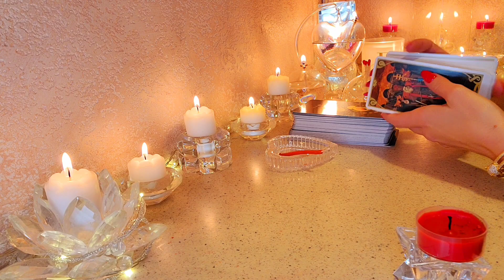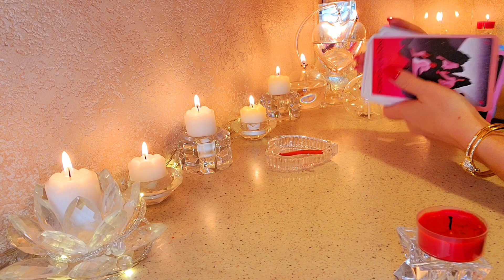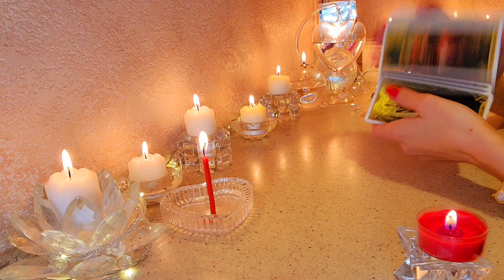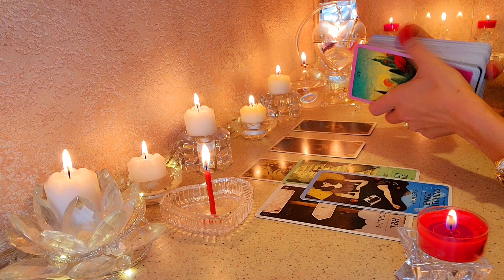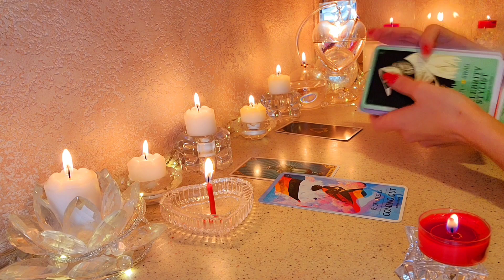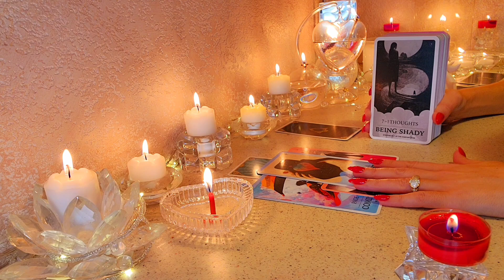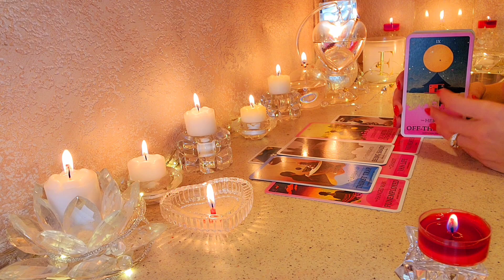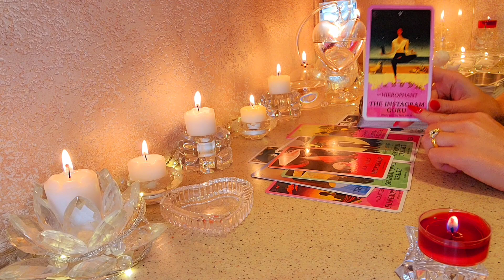☀️ЧТО УЙДЕТ ИЗ ВАШЕЙ ЖИЗНИ❓️ЧТО ПОМЕНЯЕТСЯ❓️ЧТО БУДЕТ⁉️❤️ таро отношения будущее